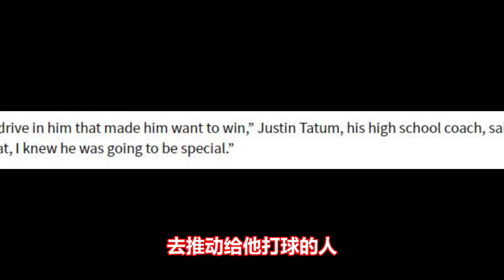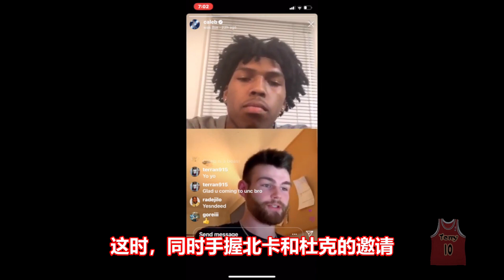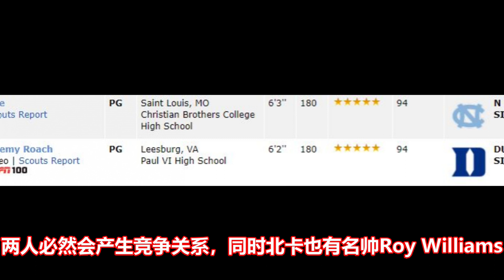他是威少接班人，身体素质炸裂，收到无数大学邀请！但却选择拒绝杜克大学！五星高中生Caleb Love到底怎么想的？| Caleb Love! 美国高中生球员